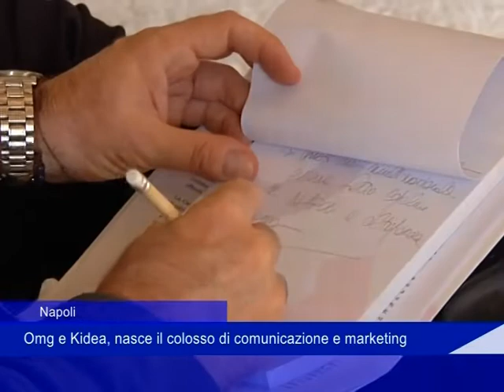comunicazione omg kidea 22 ottobre